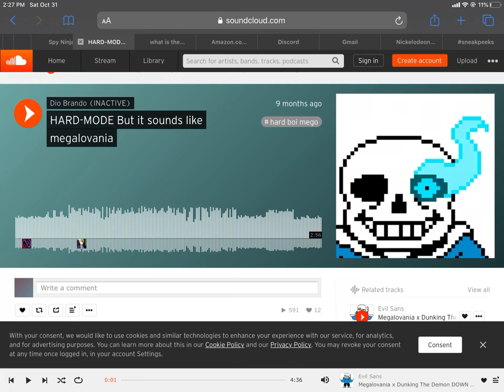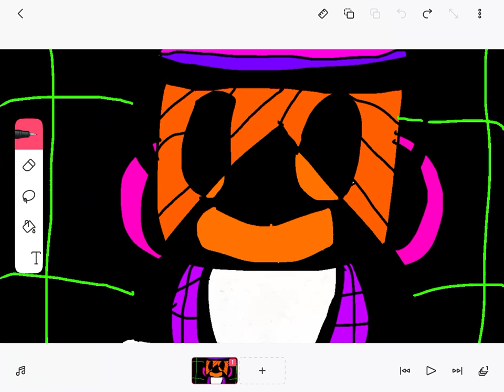Behind The Mask - Minitoons Megalovania phase 2